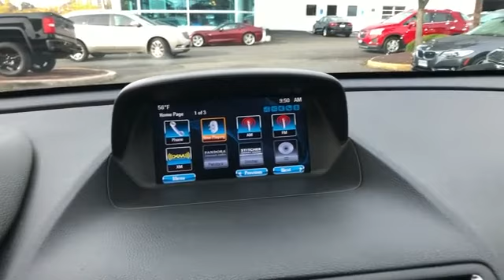Used 2016 Buick Encore Convenience Alexandria, Ft. Washington, Springfield, Arlington, Fairfax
2016 Buick Encore Convenience KL4CJFSB1GB662318 Video

This 2016 Buick Encore Convenience KL4CJFSB1GB662318 is full of phenomenal features such as: